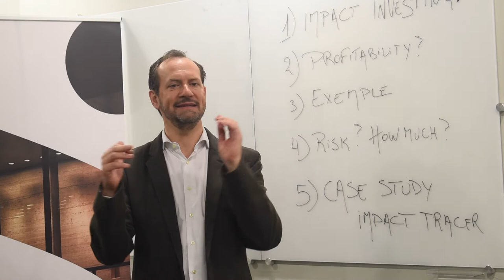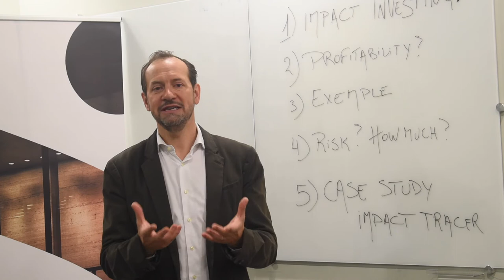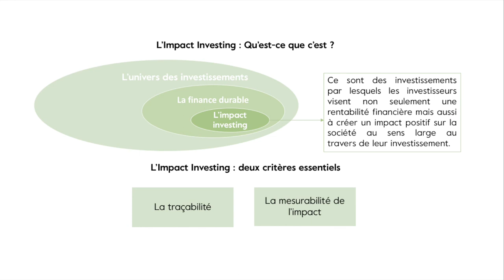Introduction à l'impact investing - Partie 1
La finance durable représente aujourd’hui environ 20% des nouveaux investissements en Belgique. L'impact investing en fait partie, c’est la catégorie qui donne le plus de sens à votre argent.

Mais comment reconnaître l'impact investing ? Alex Houtart vous présente deux critères indispensables : la traçabilité de l’investissement et la mesure de l'impact.